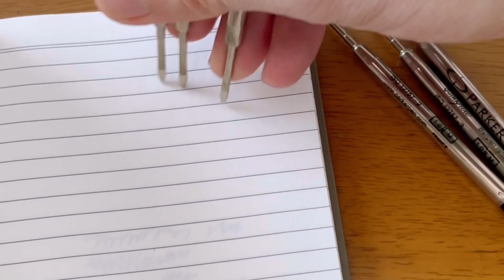【実験】書けなくなったボールペンを復活させてみる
No.320
パーカー　クインクフロー　リフィール
書けないときの対策